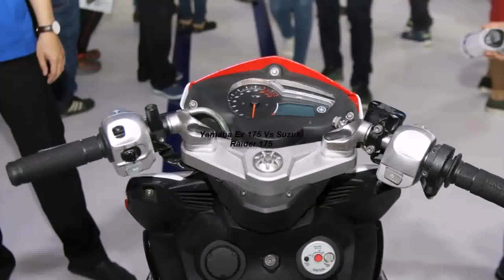Rossi Ke Yamaha 2018